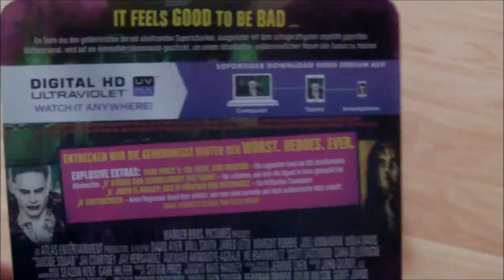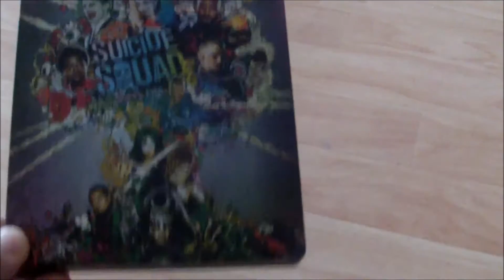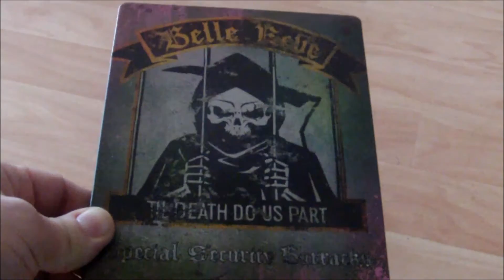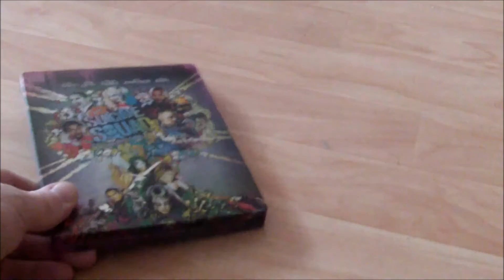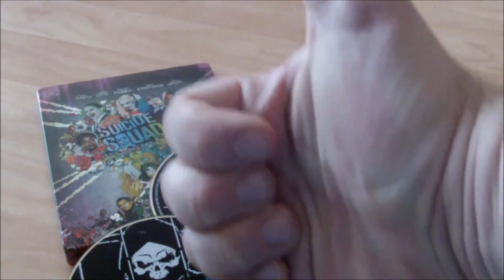Suicide Squad I Limited Steelbook Edition I Extended Cut I Schlechteste Comicverfilmung I David Ayer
Das Kind ist in den Brunnen gefallen oder wenn die wenigen Erwartungen vollends gegen die Wand gefahren werden...
So fühlt sich DC´s neuster Streich im noch jungen Extended Universe an und auch eigentlich nicht!
Da kann die längere Extended Cut mit ein paar eher sinnfreien Joker/Harley Quinn - Szenen und Dialogen die selbst Amateurfilme glaubwürdiger einfangen könnten.